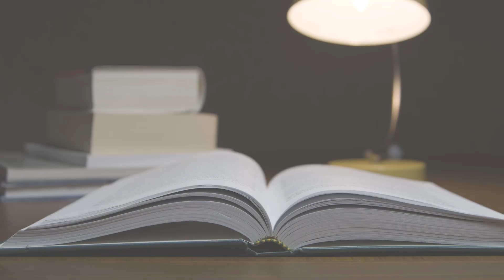PENSE #1816 -Aprenda a ser feliz com o que você tem!